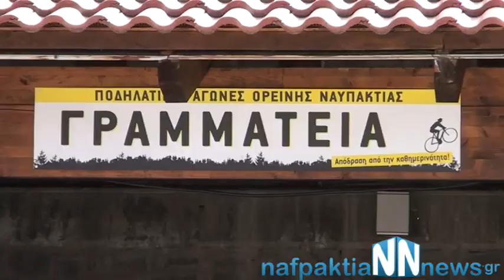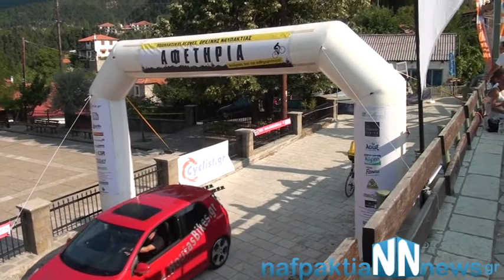Nafpakta news: Ποδηλατικοί Αγώνες Άνω Χώρα 25-8-2012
Με επιτυχία ξεκίνησαν το Σάββατο 25 Αυγούστου  οι ποδηλατικοί αγώνες στην Άνω Χώρα Ναυπακτίας. Χωρίς προβλήματα σε μια πάρα πολύ καλή οργανωτικά διοργάνωση που για ακόμη μια φορά  συγκεντρώνει τα βλέμματα όλων των φίλων του ποδηλάτου. Περισσότερες φωτογραφίες και από τους σημερινούς αγώνες όπως και βίντεο.